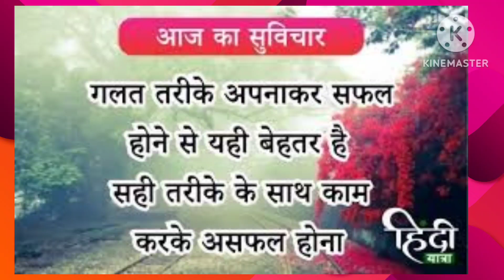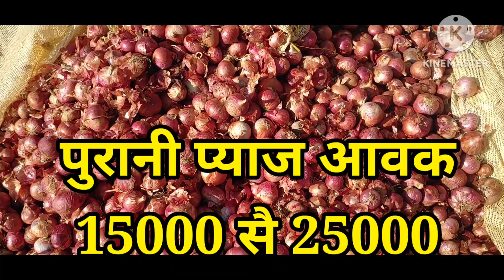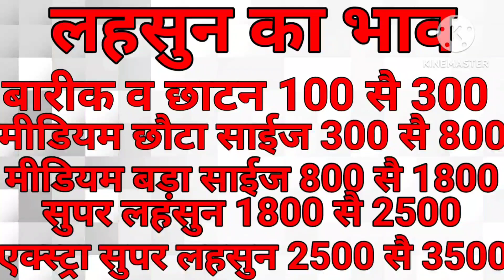17 दिसंबर 2022 🇮🇳प्याज🚩नई और पुरानी की फाइनल रिपोर्ट अवश्य देखें।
17 दिसंबर 2022 🙂प्याज🙂का होलसेल भाव इंदौर मंडी का क्या रह